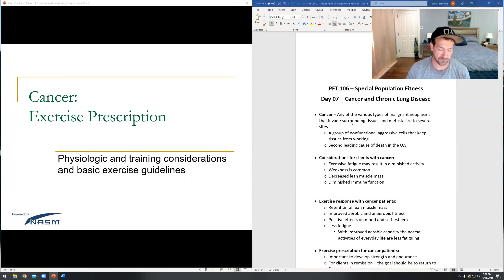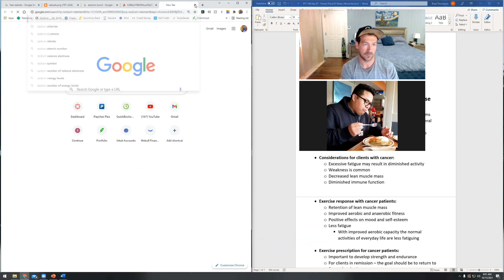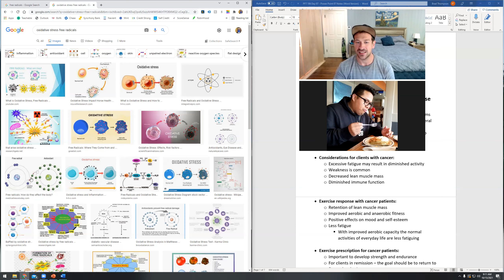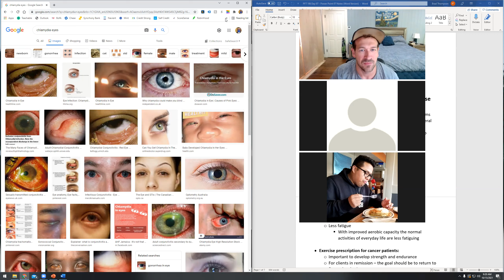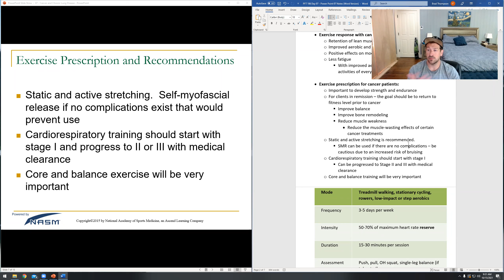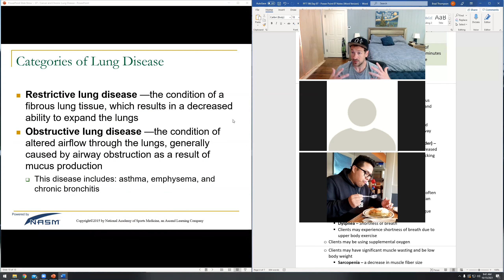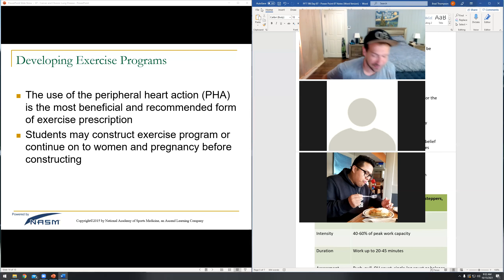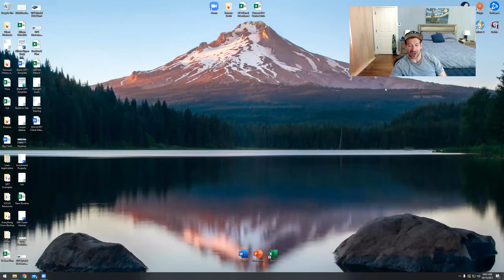PFT 106 (Special Populations Fitness) Power Point 07 - Cancer and Chronic Lung Disease